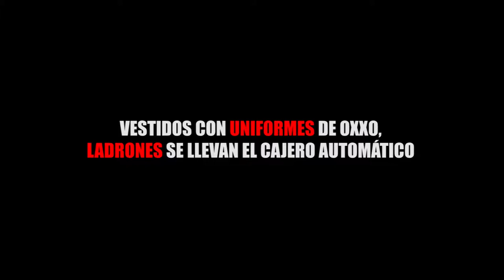VESTIDOS CON UNIFORMES DE OXXO, LADRONES SE LLEVAN EL CAJERO AUTOMÁTICO DE TIENDA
Entérate de las noticias “EN CORTO”…VESTIDOS CON UNIFORMES DE OXXO, LADRONES SE LLEVAN EL CAJERO AUTOMÁTICO DE TIENDA...